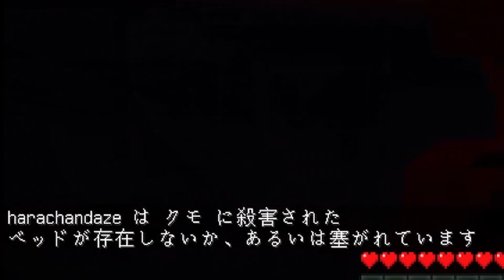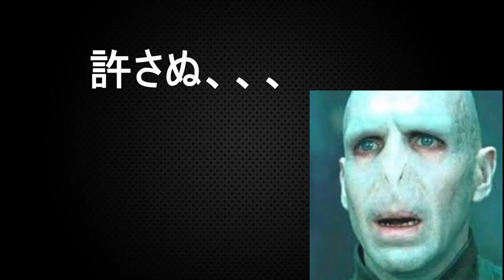【マイクラ】RLクラフト一気見！ ＃１０～＃１２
こんにちわ！　「ハラ」と申します！
主にゲームを中心に配信や動画投稿をしています！最近はTRPGに激ハマり中！

今回は「マインクラフト」を遊んでみました！　以前にシリーズ化していた「RLクラフト」の＃１０～１２までの動画をまとめておりますで、どうぞ楽しんでください！

新シリーズの動画も作成中ですので、どうぞご期待ください！！

ファンアート→ハラのアトリエ

【関連動画】